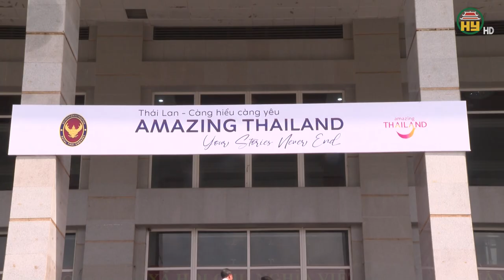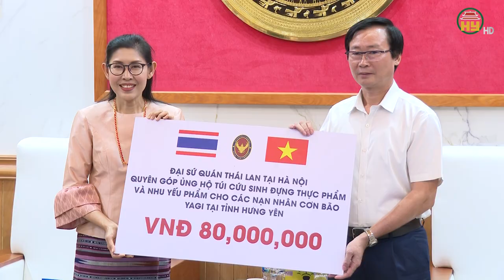Sự kiện văn hoá “Thái Lan - càng hiểu càng yêu” tại Hưng Yên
Hưng Yên TV | Sự kiện văn hoá “Thái Lan - càng hiểu càng yêu” tại Hưng Yên

Tiktok: Truyền hình Hưng Yên
Facebook: Đài Phát thanh và Truyền hình Hưng Yên
Zalo: Đài PTTH Hưng Yên